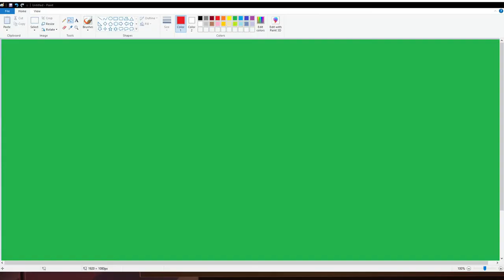Soylent Review Date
Birthday merch is out now!

❀Chat Rules❀
Please be kind and respectful to everyone so we can all have fun!
 If rules are not followed, your comment may get deleted/muted.

1. Please no spoilers. While I don't mind them, many viewers do.
2. Please ignore and report spammers and trolls.
3. I will do my best to read and respond to as many comments as possible, but please understand I can't catch them all.
4. Please keep the conversation relevant to the stream content. Refrain from bringing up other streamers in chat unless I talk about them first. I also ask that you refrain from talking about me in other streamers' chats.
5. Be respectful! I don't appreciate overly sexual/inappropriate comments.
6. Please try not to backseat unless I specifically ask for help or tips. I like to try my best to figure things out before looking for help.
7. No shout outs or name requests will be honored outside of superchats and donations.